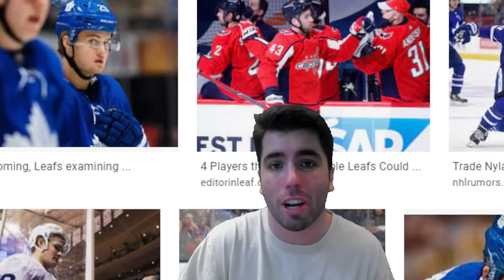Toronto Maple Leafs BLOCKBUSTER TRADE? | Leafs Trade Rumours/Washington Capitals/William Nylander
JEFF MCKAY
JENS95
ISLESGIRL3
BOTO WINTER
WARPED MIND

⬇️SEND FAN MAIL⬇️

John Viveiros
Toronto, ON
M5H 0A5

Anaheim Ducks
Arizona Coyotes
Boston Bruins
Buffalo Sabres
Calgary Flames
Carolina Hurricanes
Chicago Blackhawks
Colorado Avalanche
Columbus Blue Jackets
Dallas Stars
Detroit Red Wings
Edmonton Oilers
Florida Panthers
Los Angeles Kings
Minnesota Wild
Montreal Canadiens
Nashville Predators
Ottawa Senators
Philadelphia Flyers
Pittsburgh Penguins
San Jose Sharks
Seattle Kraken
Vancouver Canucks
Vegas Golden Knights
Washington Capitals
Winnipeg Jets